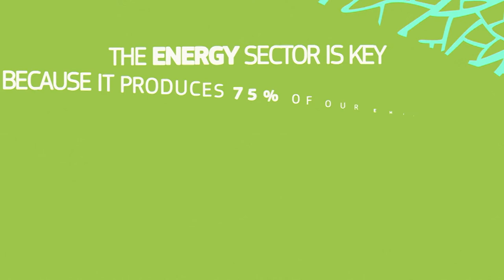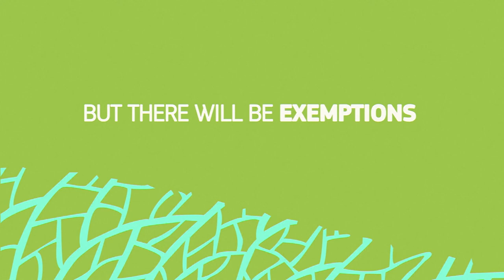Animation - Energy and the European Green Deal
On 14 July 2021, the European Commission adopted a broad set of proposals to make the EU’s climate, energy, transport and taxation policies fit for reducing net greenhouse gas emissions by at least 55% by 2030, compared to 1990 levels. Achieving these emission reductions in the next decade is crucial to Europe becoming the world’s first climate-neutral continent by 2050 and making the European Green Deal a reality.

With these proposals, the Commission is presenting the legislative tools to deliver on the targets agreed in the European Climate Law and fundamentally transform our economy and society for a fair, green and prosperous future.